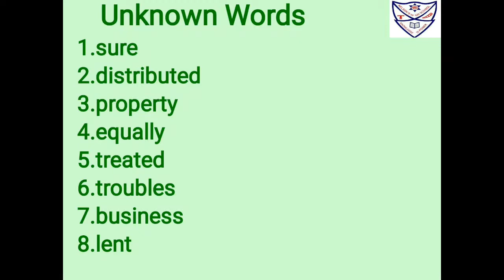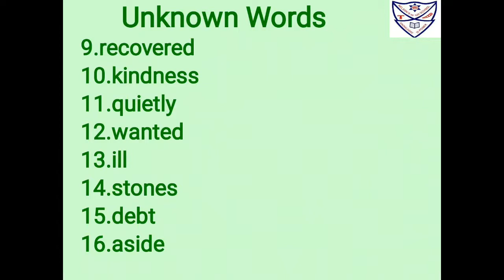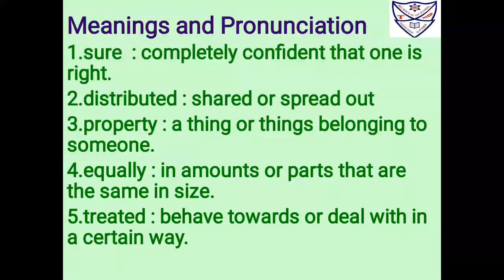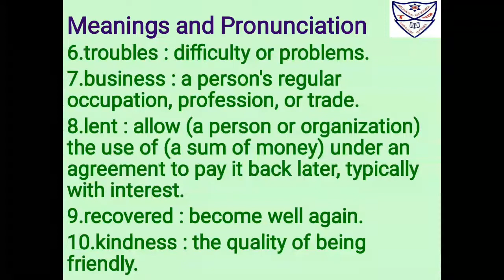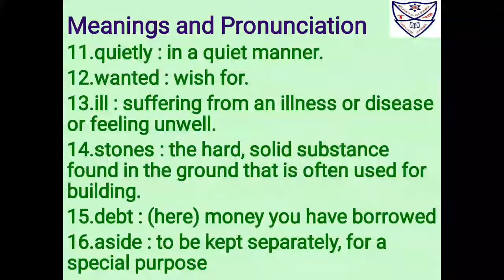Std : 3Sub : English Text Topic : A Clever Friend - Hard words and Meanings